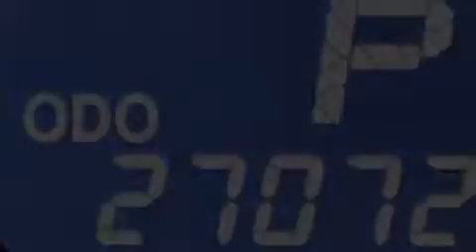2011 Toyota Sienna Miami Fl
We have been honored to serve the Miami FL area , we promise that your experience at our dealership will exceed your expectations ! Year : 2011 Make : Toyota Model : Sienna Engine : Gas V6 3.5L/211 Trans . : Automatic Exterior : Black Miles : 27,024 Interior : Light Gray Stock : 67770 OffLeaseOnly Miami 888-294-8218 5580 NW 145th St Miami , FL 33054